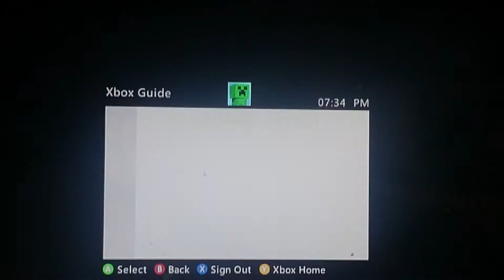Torking time ep 1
Go and sub to luke evens☺ (me too)